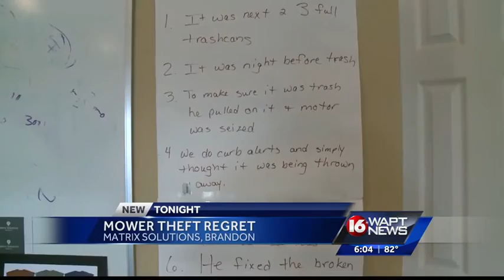Man takes mower, returns it with a note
A man is accused of stealing a mower and then returning it with reasons of why he took it.